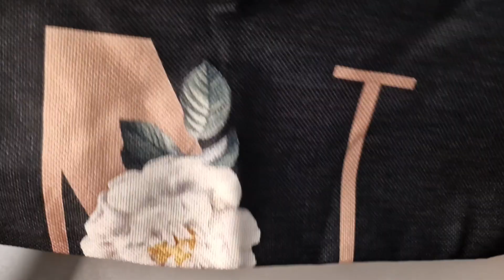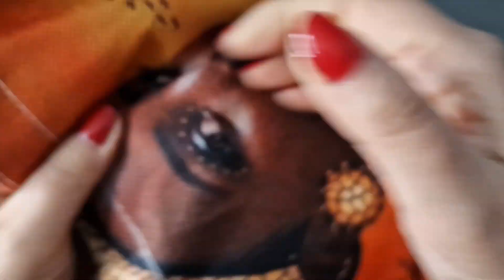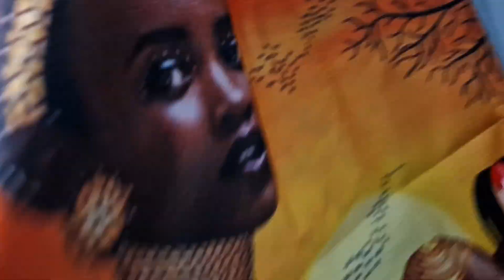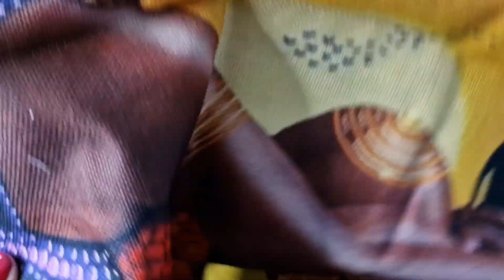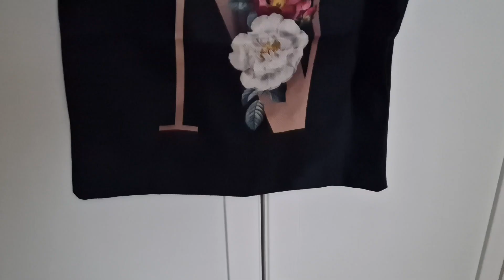Unboxing TOTE Bag e MAKEUP BAGS Wiskf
★ SUPPORTA IL MIO CANALE

C'è una promo attiva su tutto il sito fino al 31 Dicembre

★ Dove trovo i materiali per creare?

Questo canale partecipa al programma di affiliazione Amazon.it. Se acquisti su Amazon passando per questo aiuterai questo canale ad autofinanziarsi e quindi a portare contenuti sempre più di qualità, con attrezzature migliori, migliori contenuti etc.
Grazie in anticipo a chi lo farà